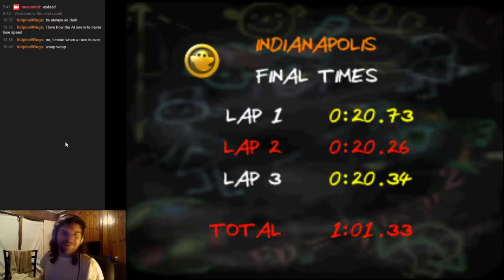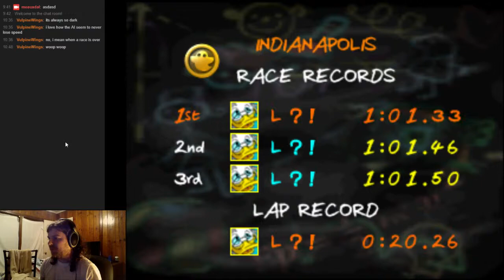MSUSA - Indianapolis - 1:01.33 (Ludwig)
Mickey's Speedway USA. Mupen64Plus.
0:20.26 FLAP -- Watch live at